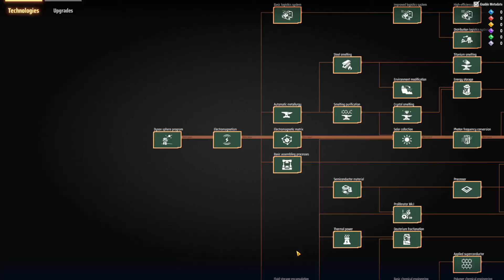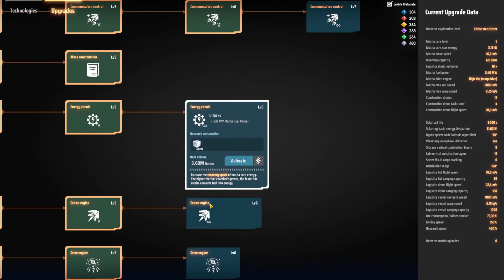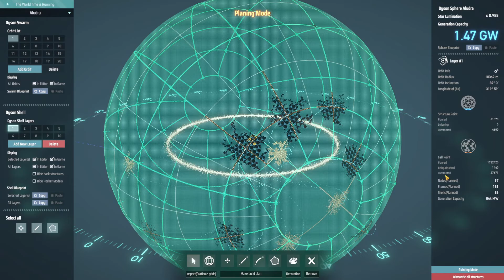Dyson Sphere Program | Teil 61 | Lets Play | Deutsch